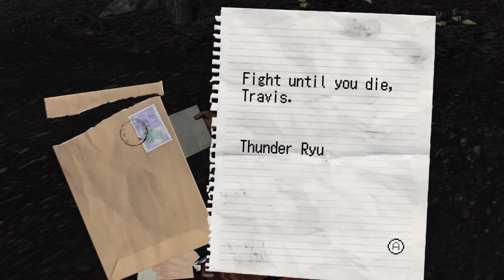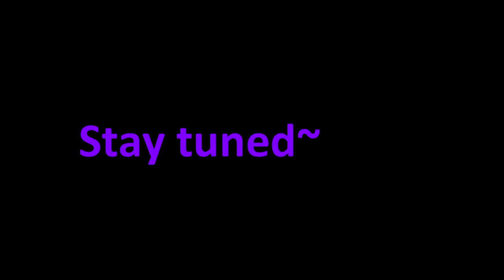Sylvia Christel, Where It All Started - Blight Plays No More Heroes [13]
Travis Touchdown, your average otaku, after a chance meeting with a strange woman named Sylvia, is thrust into a world of killers, mercenaries, hired goons, lazer swords, and gallons upon gallons of blood. He has one simple goal. To be number 1, or die trying. Aside from some other perks, and a promise. The top 10 assassins in the world are standing between Travis and his dreams. Blood, gore, and glory await! It's time to enter the garden of madness! Let the No More Heroes Marathon BEGIN!!!